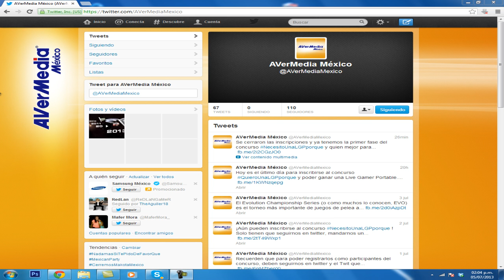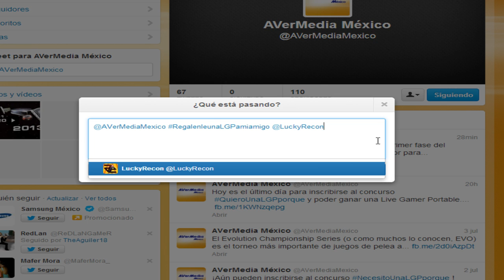Vota por mi para ganar una capturadora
Tweet: @AVerMediaMexico RegalenleunaLGPamiamigo @LuckyRecon

Ayudame hoy, y yo te ayudare mañana... De verdad necesito su ayuda bros.